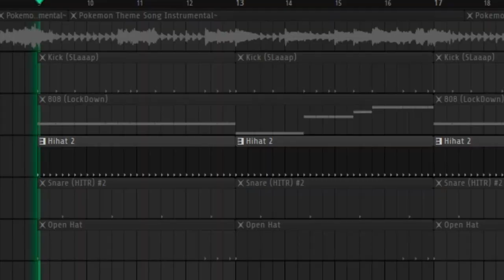pokemon freestyle until i admit why i like the pokeballs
inspired by @TheCartierKy